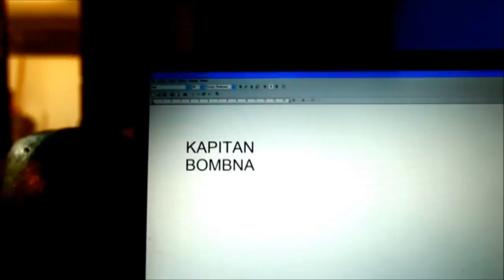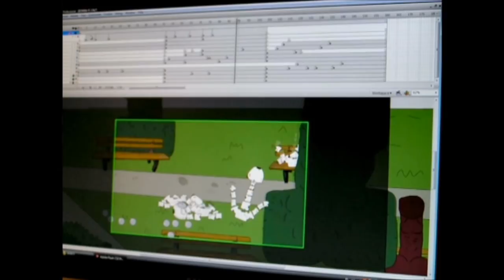KAPITAN BOMBA - Zapowiedź wersji pełnometrażowej